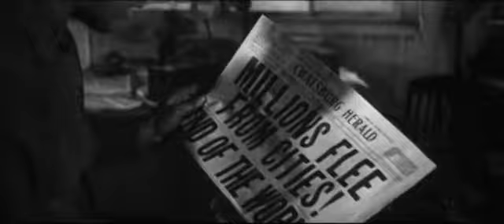The World, the Flesh and the Devil, 1959, trailer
Мир, плоть и дьявол | The World, the Flesh and the Devil, 1959, США, трейлер
режиссёр: Рэналд МакДагалл